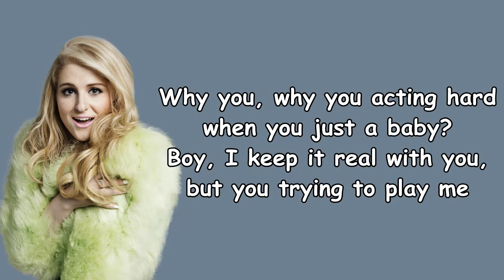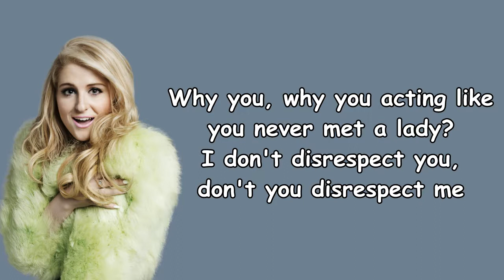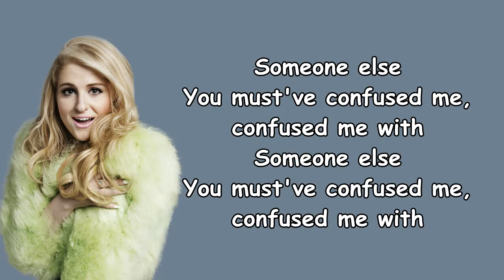Meghan Trainor - No Excuses (Lyrics)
LYRICS

[Intro]
Woo!
Huh!

[Verse 1]
What you sippin' on that got you talking crazy?
Lookin' at me sideways, always coming at me
Why you, why you acting hard when you just a baby?
Boy, I keep it real with you, but you trying to play me

[Pre-Chorus]
Have you lost your mind?
Open up your eyes
Huh!

[Chorus]
Someone else
You must've confused me, confused me with
Someone else
Someone else
There ain't no excuses, excuses, babe
Someone else
Your mama raised you better than that, huh!

[Verse 2]
What you sippin' on that got you talking crazy? (Hey!)
Lookin' at me sideways (Woo!), always coming at me
Why you, why you acting like you never met a lady?
I don't disrespect you, don't you disrespect me

[Pre-Chorus]
Have you lost your mind? (lost your mind)
Huh!

[Chorus]
Someone else

[Post-Chorus]
Your mama raised you better than that (that's right)
Cause Your mama raised you better than that

[Bridge]
Open up your eyes (your eyes)
Huh!

[Chorus]
Someone else
You must've confused me, confused me with (confused me with)
Someone else
Someone else
There ain't no excuses, excuses, babe (no excuses, no, no)
Someone else
Your mama raised you better than that, huh! (how she raise you?)

[Outro]
You must've confused me (Hey! Come on), confused me with
Your mama raised you better than, better than that
(she raised you better than that)